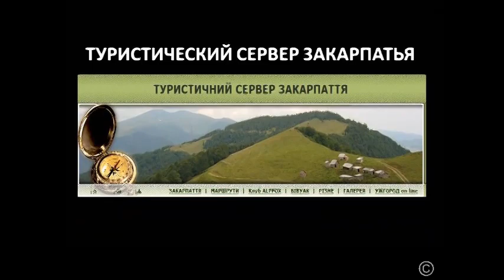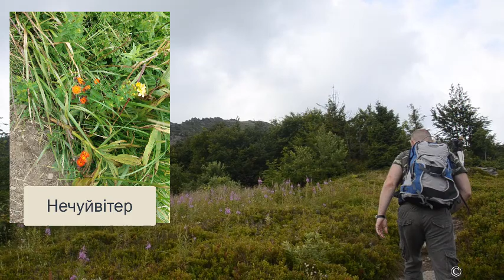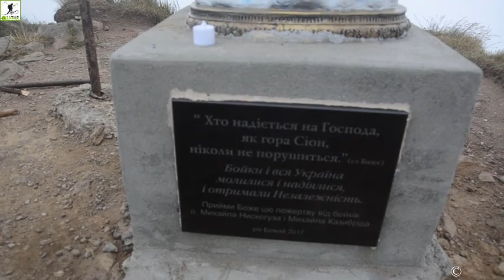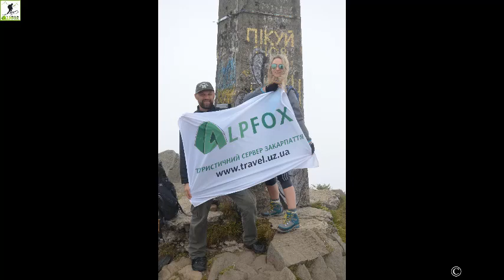Однодневный командный выход на гору Пикуй. 2019 0713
Увлекательное путешествие с подробной выкладкой маршрута на одну из вершин Водораздельного хребта ( Бескиды) Восточных Карпат - гору Пикуй  - 1408 м.н.у.м. в Закарпатье.